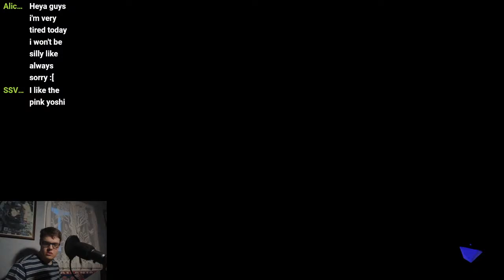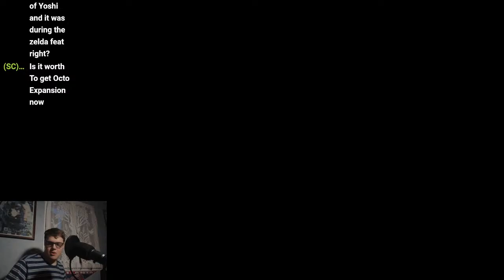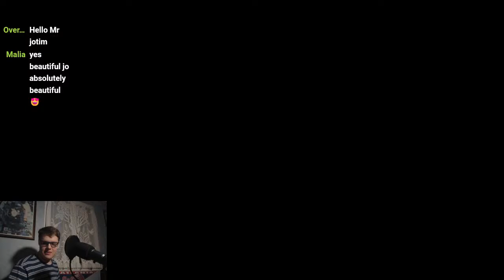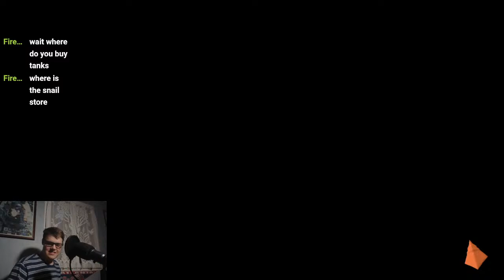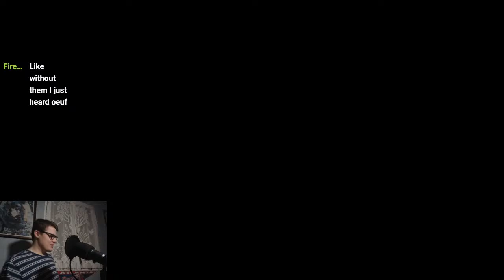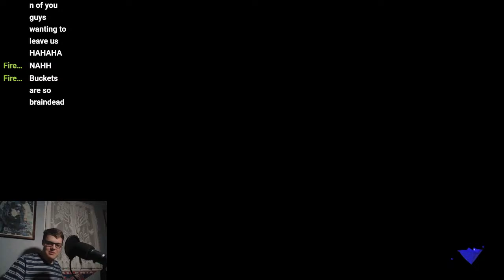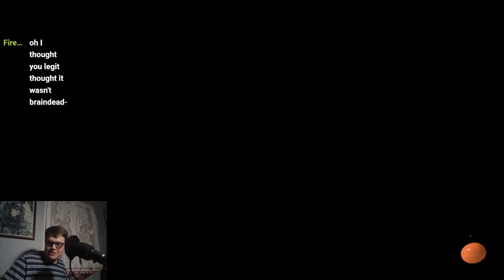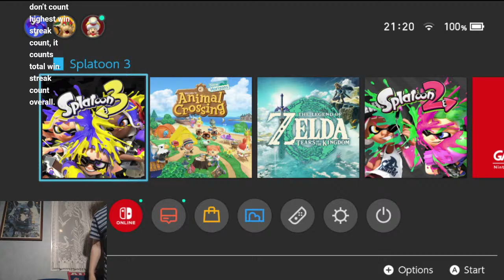Splatoon 3 hopefully (family friendly)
Hi everyone! Thank you for tuning in today!! Hope you guys have a fun time!!!

Rules for viewer suggested weapons: I play 2 battles with the weapon you suggested. If the battle ends early due to a disconnect, i will not count it. Once everyone who has proposed a weapon has had their weapon played, i will let the people who already suggested a weapon, suggest another one. I will only play with the same weapon once per stream.

Please, do not send any profanities or blasphemies in the chat, as this is a family friendly channel, and we want to respect that. same goes for NSFW things and inappropriate conversations. Thank you for understanding.
Pool code: jotimfun